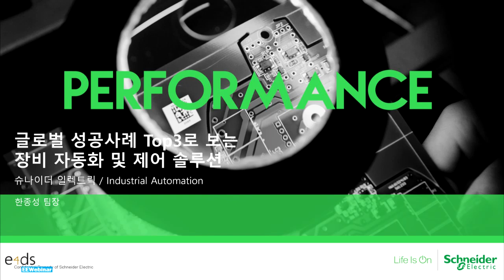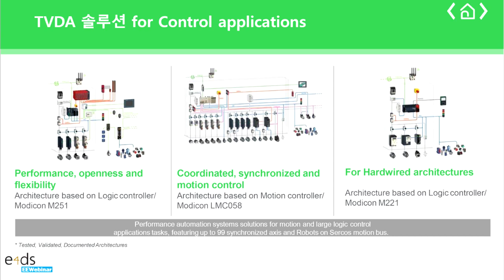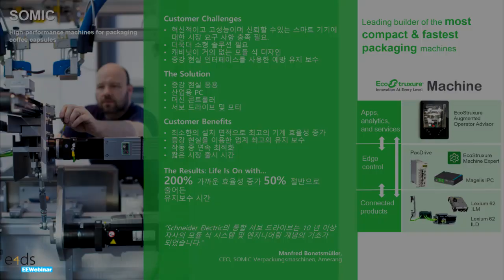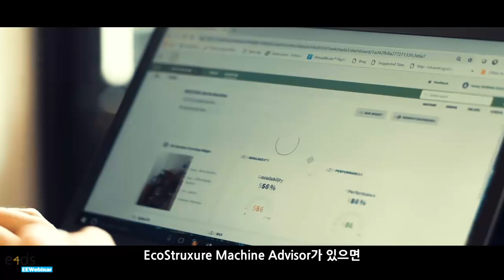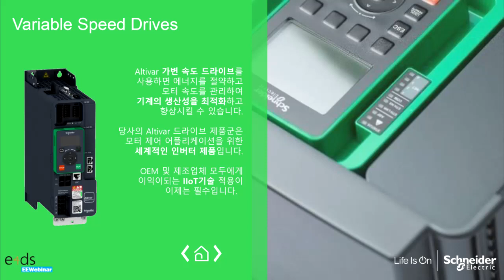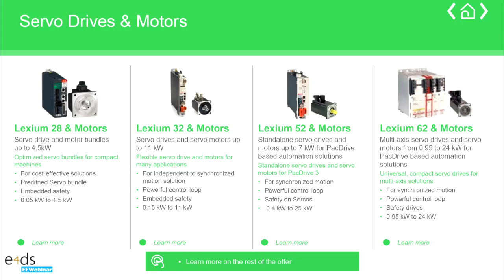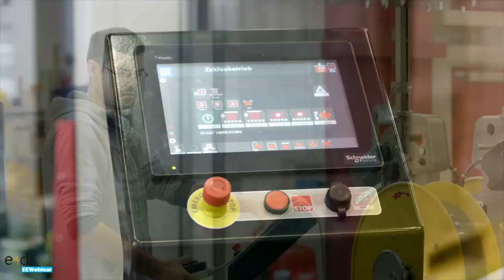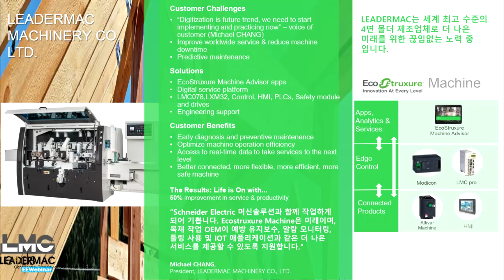스마트 머신 솔루션을 적용한 글로벌 고객 성공사례 - UPS, Somic, Berto, Entrade | 슈나이더 일렉트릭 코리아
포장 기기, 식음료 장비, 자재 운반 및 취급 분야에서 스마트 머신 솔루션을 적용한 실제 고객 사례를 소개합니다.

►슈나이더 일렉트릭 코리아 유튜브 채널을 구독하시면 슈나이더 일렉트릭 최신 제품 소식 뿐만 아니라 우리 삶 전반의 디지털 혁신 소식을 제일 먼저 받아보실 수 있습니다!

이 영상은 슈나이더 일렉트릭 코리아의 스마트 머신 솔루션 적용한 고객 성공 사례를 다룹니다.